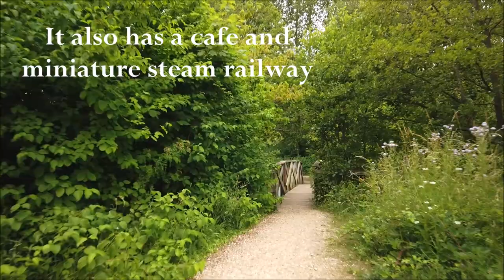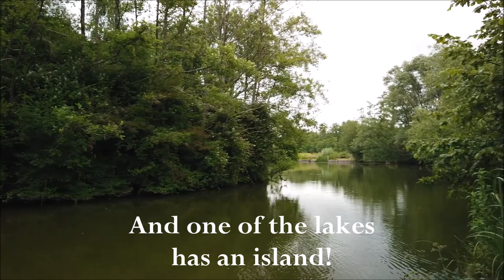Lakeside Country Park, Eastleigh, Hampshire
Lakeside Country Park is in Eastleigh, Hampshire.  It's near Southampton/Eastleigh airport and 10 minutes from the airport Parkway Railway station. It consists of 3 large lakes, a cafe, a conference centre, and a miniature steam railway (I've made a separate video on this).  Parking is free for 4 hours during the week and all day at the weekends. Fishing and water sports are popular, and the park is dog friendly.